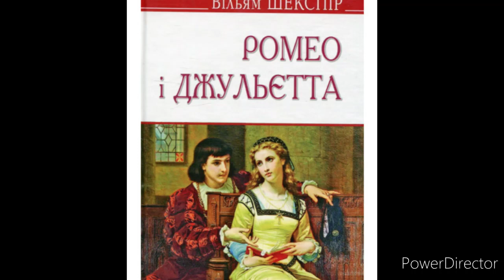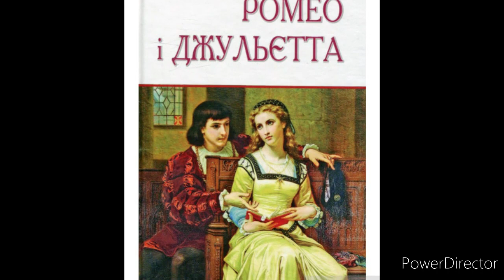"Ромео і Джульєтта"//Дія 5//Скорочено//Вільям Шекспір//Шкільна програма.8 клас